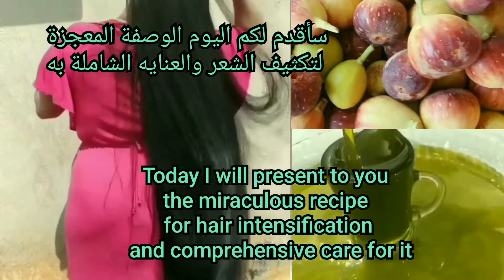ماسك العناية الشاملة بالشعر ماسك التين و الزيتون لن تتخلي عنه بعد استعماله النتيجة رائعة